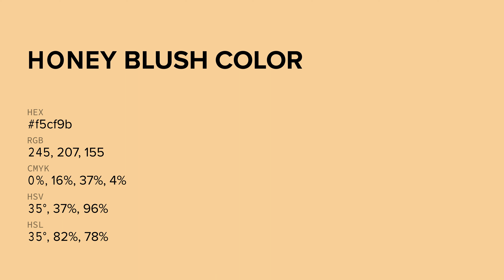Honey Blush color f5cf9b hex color - Yellow color - Cool color f5cf9b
What color is Honey Blush ? f5cf9b hex color - Yellow color - Cool color f5cf9b

Hex f5cf9b Color Code is also known as Honey Blush color.

Hex f5cf9b Color code in RGB color code model is created after adding 96.08% red color, 81.18% green color and 60.78% blue color.
Hex f5cf9b Color code in CMYK color (process color) code model is generated after subtraction of 0% cyan, 15% magenta, 36% yellow and 3% black.